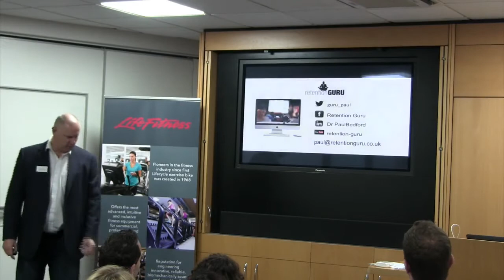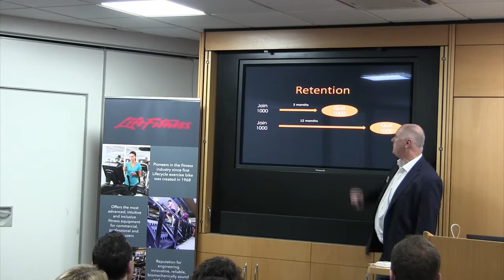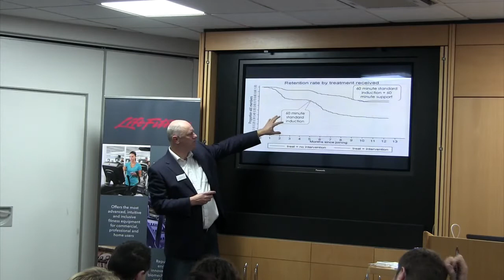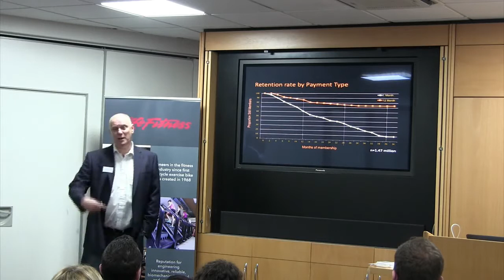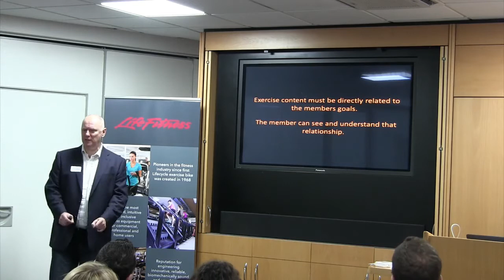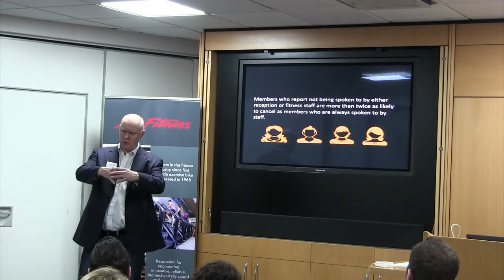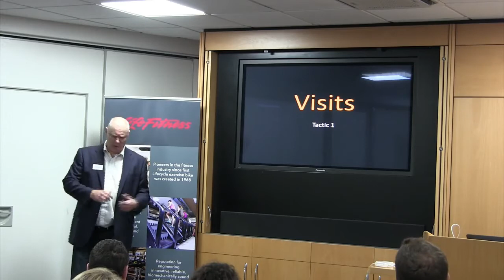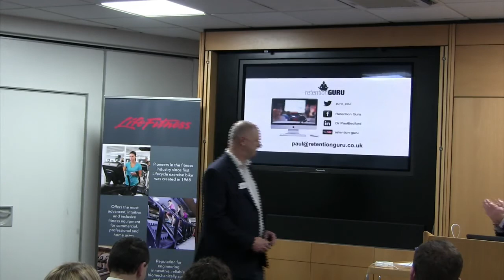Dr Paul Bedford - Retention Guru - Lifefitness Event - Retention